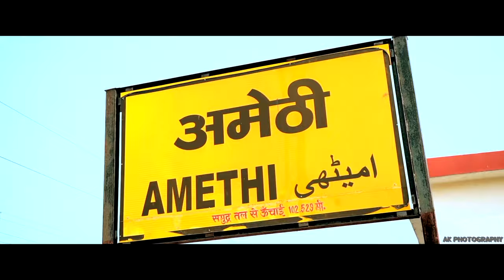video | राम राम अमेठी | अवधी और भोजपुरी | Sanjay Yadav | Ft: Vijay Jaiswal | Songs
Ft : - Sanjay Yadav Comedy ( Team )

Singer/Compose/Lyrics - Vijay Raj

Camera Man - Ak Photography